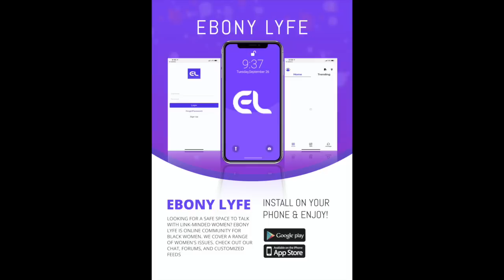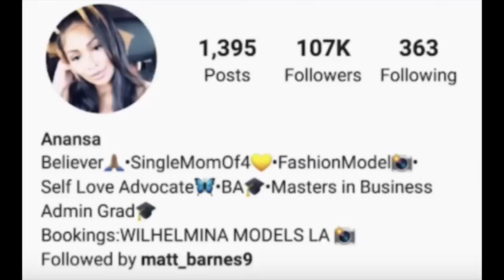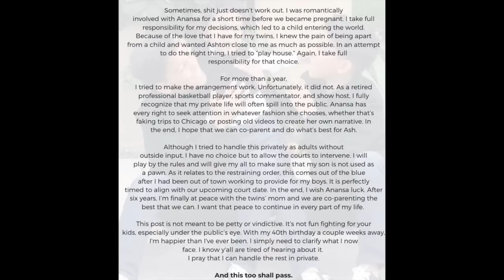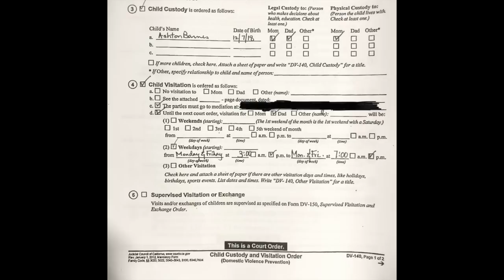The MESSY Truth About Matt Barnes and Anansa Sims' Breakup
After his disastrous marriage to Gloria Govan came to an end, we were still rooting for Matt Barnes to settle down and find true love. In 2017, he and model Anansa Sims decided to take things to the next level. They began a beautiful relationship, but sadly, things took a turn for the worse just a few years later. Here’s the truth about their messy breakup.